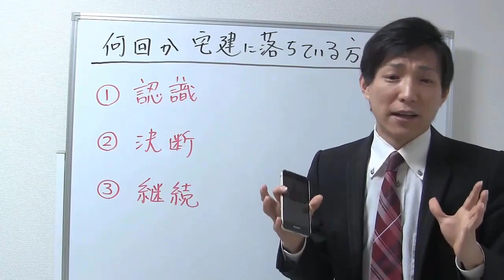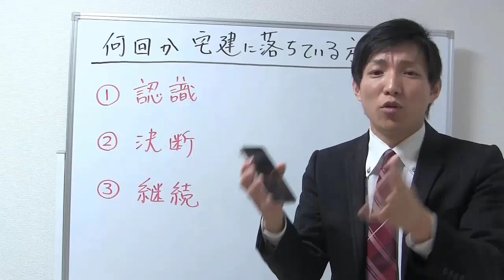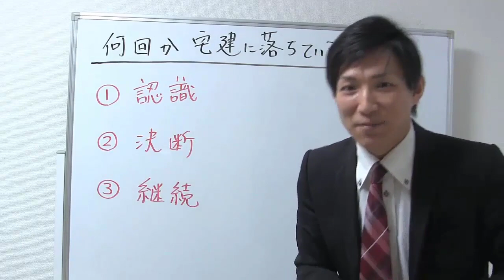【宅建勉強法】何回か宅建に落ちている方へ、この３ステップが重要です！【宅建通信レトス】